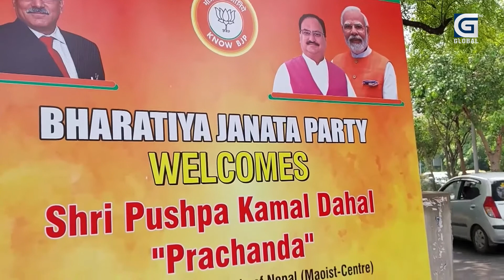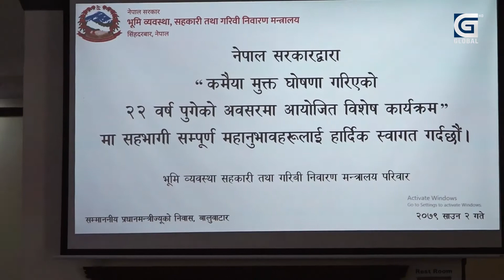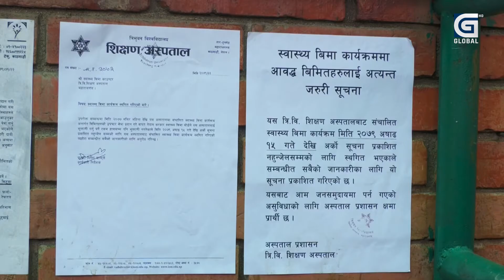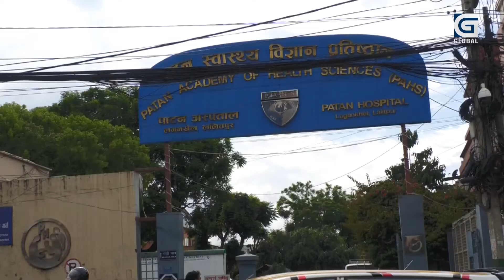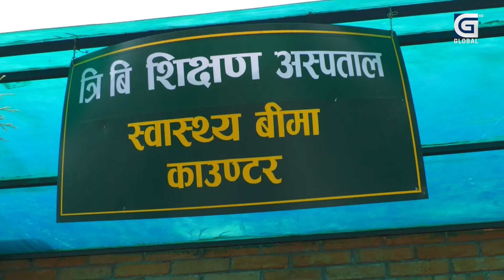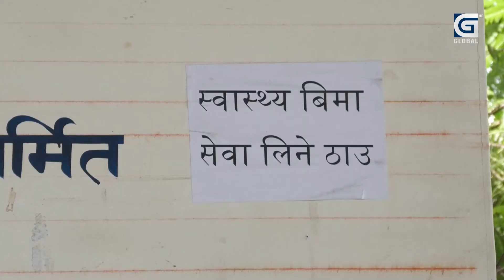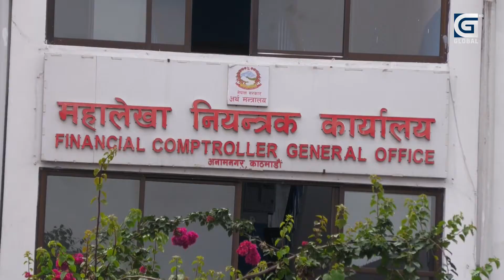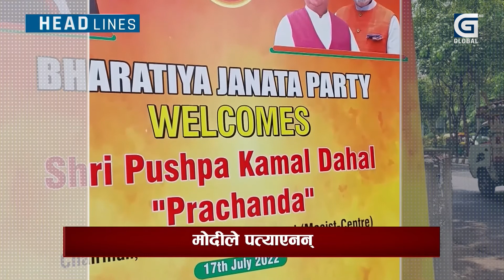भारतीय प्रधानमन्त्री मोदीले माओवादी अध्यक्षलाई नभेटेको विषयमा सर्वत्र चासो